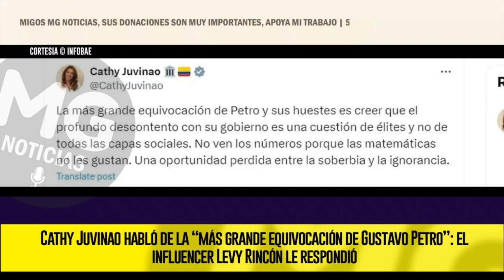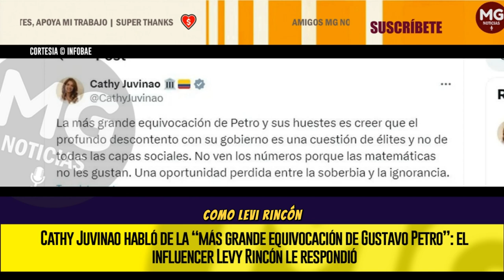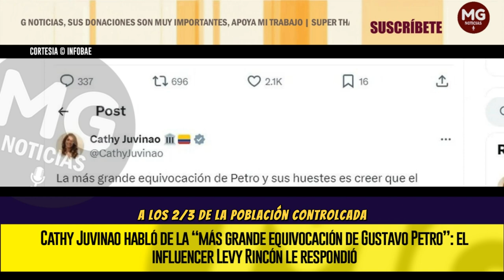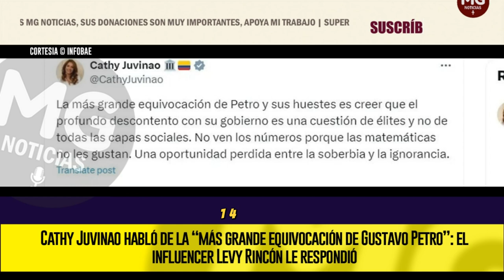LA MÁS GRANDE EQUIVOCACIÓN DE GUISTAVO PETRO 📢 DURO MENSAJE CATHY JUVINAO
Cathy Juvinao habló de la “más grande equivocación de Gustavo Petro”: el influencer Levy Rincón le respondió
La representante a la Cámara del Partido Alianza Verde dio un mensaje en el que afirmó que el presidente percibe el descontento con su gobierno solo en las élites, y no en todas las capas sociales
INFOBAE